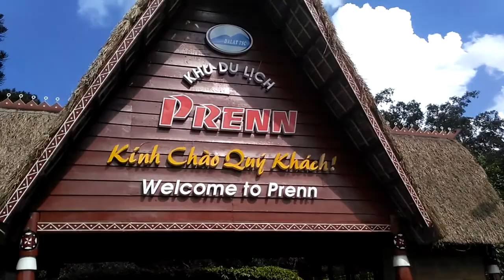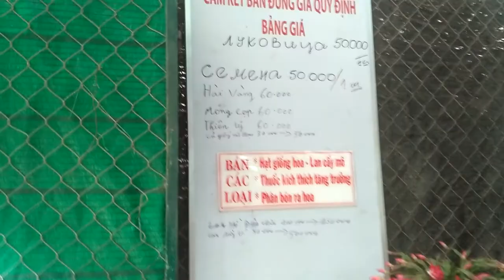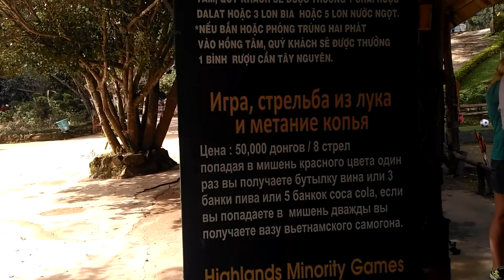ВЬЕТНАМ. Путешествие в Далат. Водопад Пренн. Золотые рыбки и катание на страусах и слонах.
Для регистрации партнёров, готовых строить свою структуру в компании и зарабатывать намного больше, обращайтесь в личку для самостоятельной регистрации в структуре Greenway
Для зарегистрированных партнеров нашей структуры обучение и общение производится в конференции ZOOM
Cсылка для регистрации в ГринВей действует до 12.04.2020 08:00. После указанной даты, обращайтесь в личку для получения ссылки для регистрации!!!
Пассивный доход в интернете 15%-20% в месяц от инвестирования. Проверено временем или с поэтапной подробной инструкцией
пишите в ВК- помогу с регистрацией
Огромное спасибо за помощь каналу ЯД: 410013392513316
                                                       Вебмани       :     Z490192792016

На эту экскурсию я ездила с туристическим агентством Андрей ТУР.